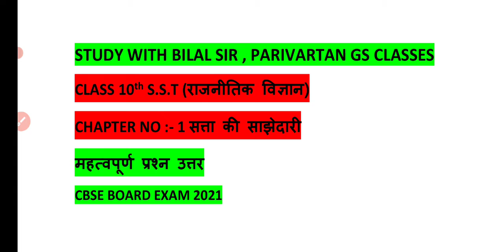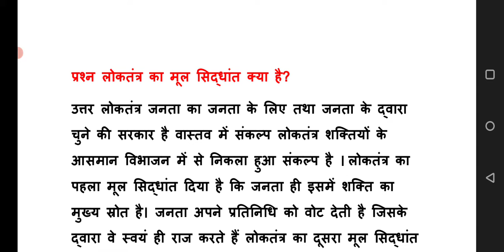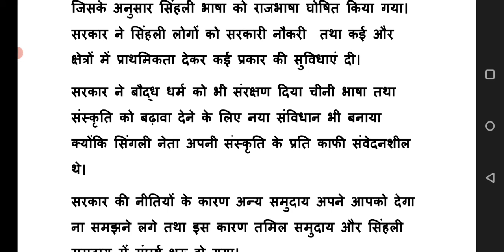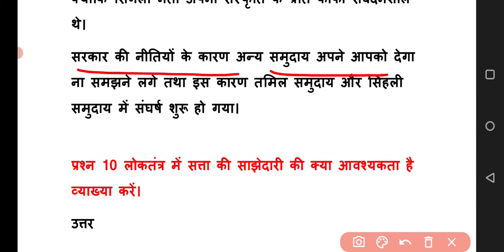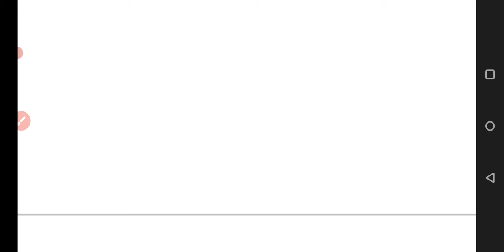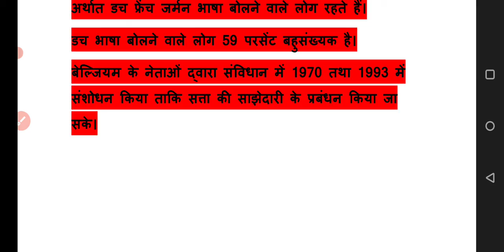Class 10th Social Science | लोकतांत्रिक राजनीति | Chapter 1 most important Question | sst Ch-1 🔥🔥👈💡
इस वीडियो में हम class 10वी के सामाजिक विज्ञान के
लोकतांत्रिक राजनीति के पाठ 1 के महत्वपूर्ण प्रश्न उत्तर करेंगे।

class 10th sst political science chapter 1 most important Question answer
CBSE Board exam 2021 most important question answer 2021
Class 10th social science political science chapter 1 most important question
Cbse board exam class 10th most important question answer